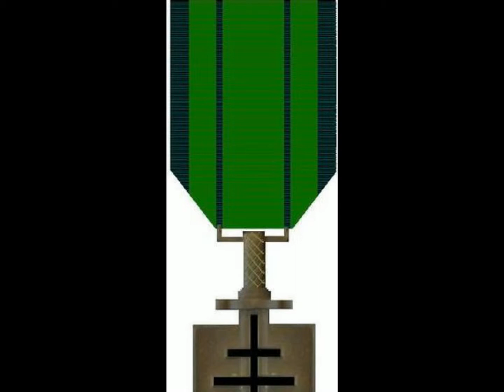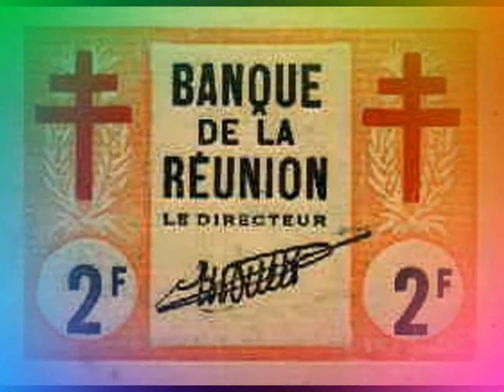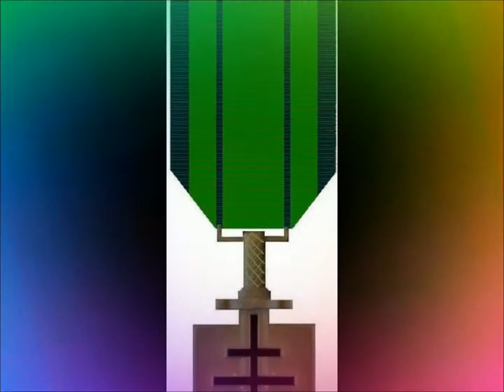La marche Lorraine 1892